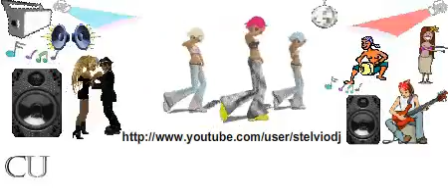Sahara Fiesta by Stelvio DJ (dj Fabrizio Fattori)